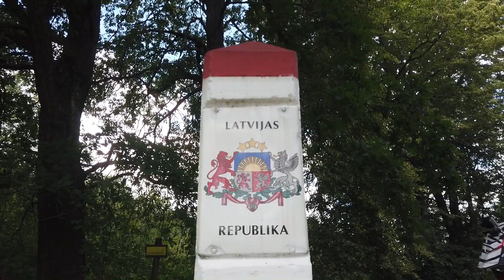TET Latvia & Lithuania 2020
Zapis superowego wypadu do naszych sąsiadów .
Litwa i Łotwa , a szczególnie Łotwa nas urzekły.
Polecamy